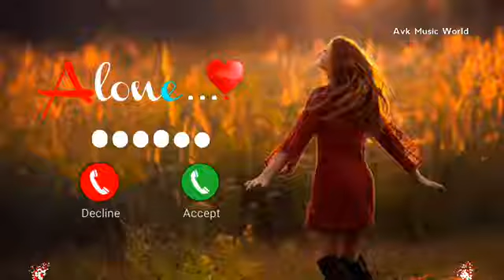Vivo phone message tone.vivo ringtone || Vivo trending ringtone.